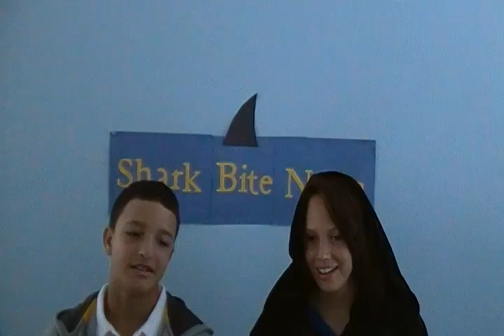10 20 11